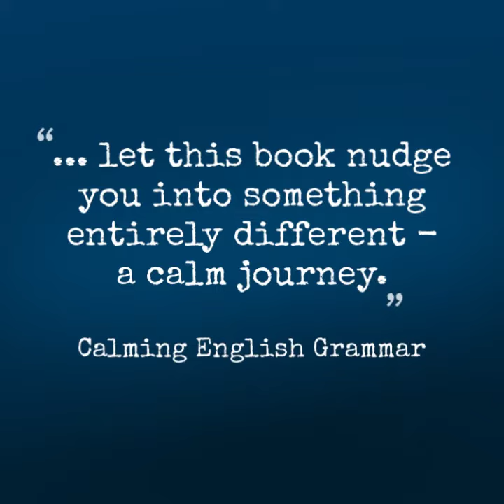𝕃𝕖𝕥 𝕥𝕙𝕚𝕤 𝕓𝕠𝕠𝕜 𝕟𝕦𝕕𝕘𝕖 𝕪𝕠𝕦 ...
𝕒 𝕔𝕒𝕝𝕞 𝕛𝕠𝕦𝕣𝕟𝕖𝕪. Life is complicated enough. Why not take the easy route?

"5" There are just five important English tenses to learn!

The Simple Past - "He thought he was right!"
The Simple Present - "She is the boss."
The Present Continuous - "It is raining hard again."
The Present Perfect - "She has been to France."
The Simple Future - "I will call you later." or "I am going to Spain."

The new book: 𝐂𝐚𝐥𝐦𝐢𝐧𝐠 𝐄𝐧𝐠𝐥𝐢𝐬𝐡 𝐆𝐫𝐚𝐦𝐦𝐚𝐫 - 𝐄𝐬𝐬𝐞𝐧𝐭𝐢𝐚𝐥 𝐆𝐫𝐚𝐦𝐦𝐚𝐫 𝐟𝐨𝐫 𝐭𝐡𝐞 𝐁𝐮𝐬𝐲 𝐏𝐫𝐨𝐟𝐞𝐬𝐬𝐢𝐨𝐧𝐚𝐥 by Coach Antony (available in Kindle or Paperback editions)

‘Calming English Grammar’ has been specially designed for the busy modern professional. It differs from many other similar grammar books, by not striving to be a ‘complete work’ of English grammar, but instead offers a relaxed and calming approach – together with removing societal perfectionism and finding one’s own pace/tempo/rythme/步伐.

Once we let go of the struggle of achieving perfection, there is a tranquil calm waiting for our arrival. This calm is achieved by freely accepting that getting English grammar right 80% of the time is the only authentic recipe for complete success and harmony. Of the other 20%, we can just learn from these inaccuracies by transforming them into positive learning experiences.

ᴛʜᴇʀᴇ ʜᴀꜱ ɴᴇᴠᴇʀ ʙᴇᴇɴ ᴀ ʙᴇᴛᴛᴇʀ ᴛɪᴍᴇ ᴛᴏ ʟᴇᴀʀɴ ᴇɴɢʟɪꜱʜ ɢʀᴀᴍᴍᴀʀ.